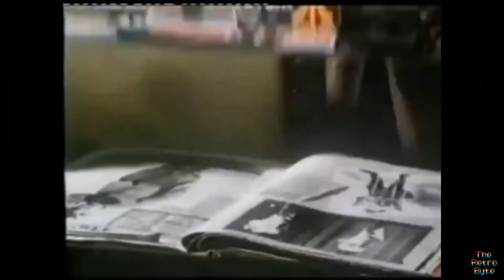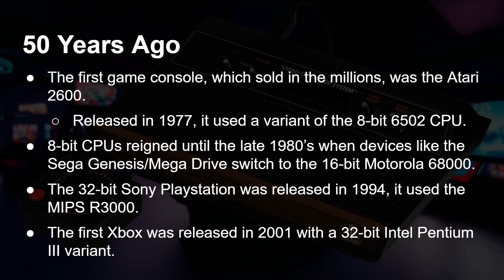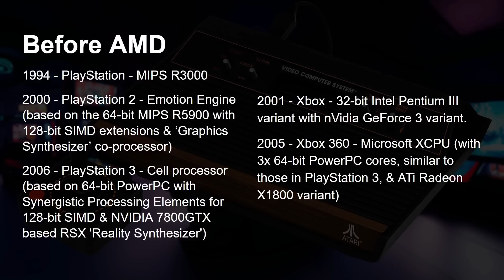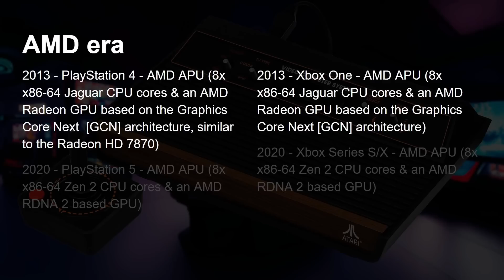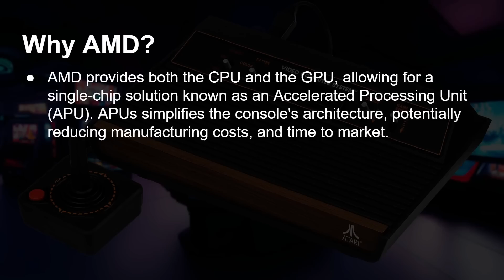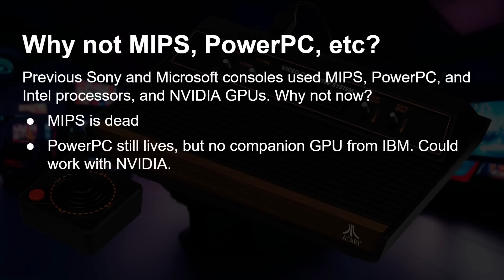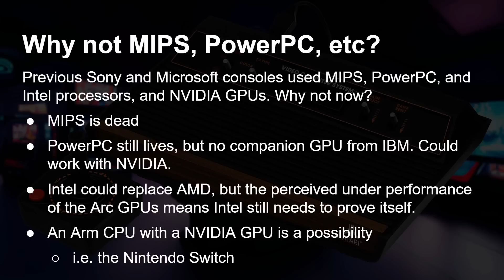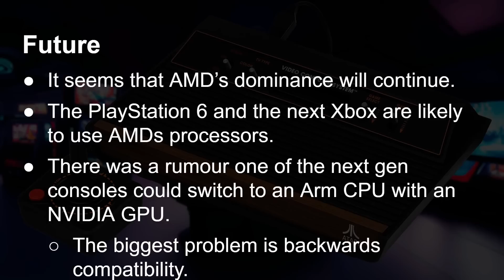How AMD Won the Console Wars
AMD and Intel are both well know for providing processors for desktops and laptops. These two giants are in competition with each other for market share and performance records. However there is one market where AMD has 100% of the market share! This AMD's hidden empire.